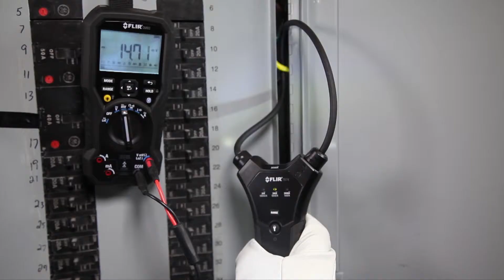FLIR TA72 e TA74 Accessori per sonda di corrente flessibili e universali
Gli accessori per sonda di corrente flessibili e universali FLIR sono progettati per aggiungere funzionalità, semplificare le sfide e ottenere le migliori letture con la pinza amperometrica che già possiedi. Dotati di una pinza amperometrica a bobina flessibile sottile, i modelli TA72 e TA74 permettono di rilevare facilmente misure in spazi ristretti o difficili da raggiungere — un compito difficoltoso da svolgere con una pinza amperometrica rigida tradizionale. La connessione è realizzata tramite un puntale a banana standard e viene restituito un segnale di tensione, compatibile con la maggior parte dei multimetri digitali e delle pinze amperometriche, indipendentemente dalla marca.